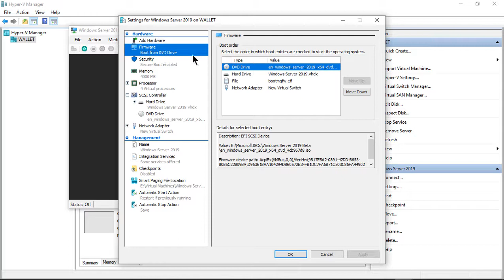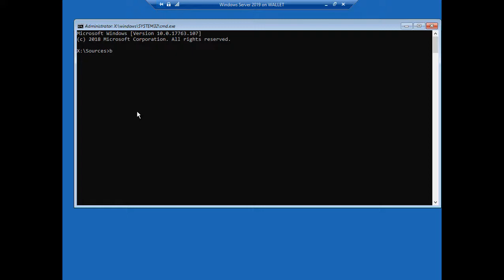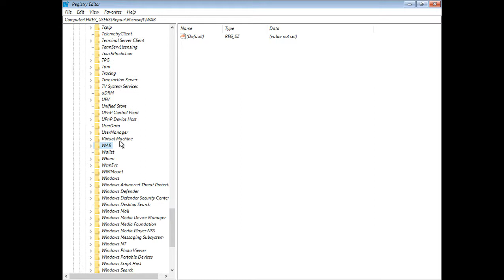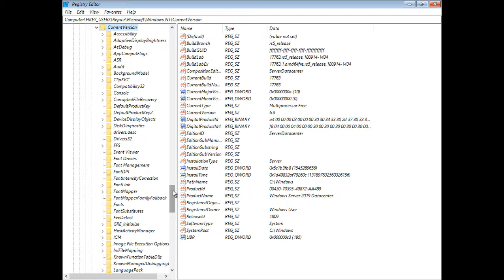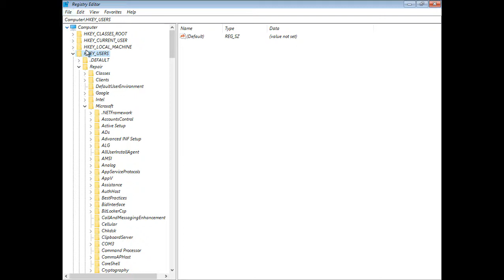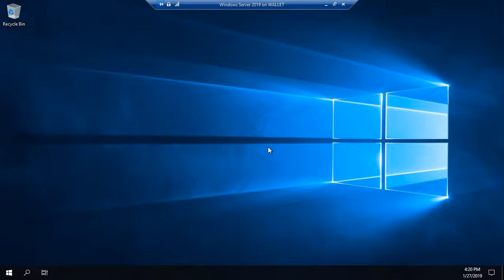How to edit a Windows 2019 Server registry during startup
Professor Robert McMillen shows you how to edit a Windows 2019 Server registry during startup.